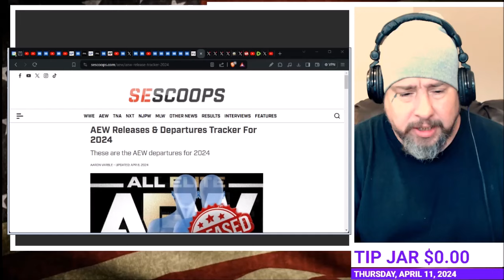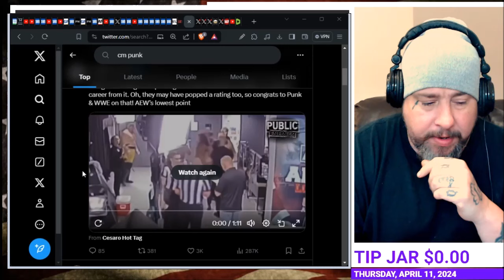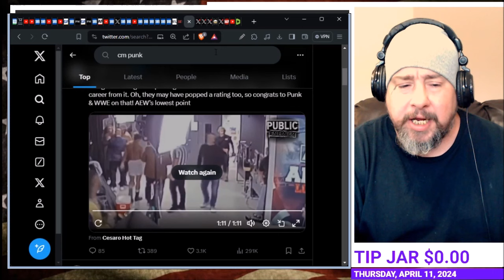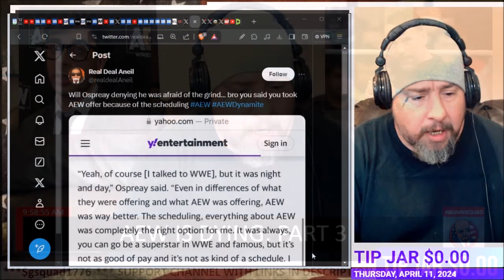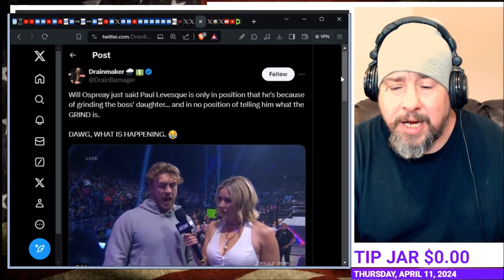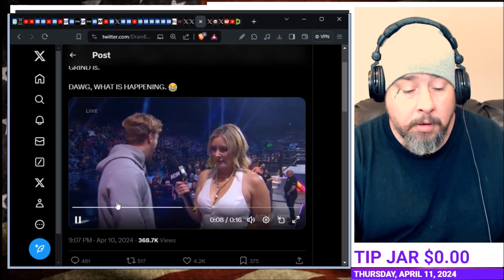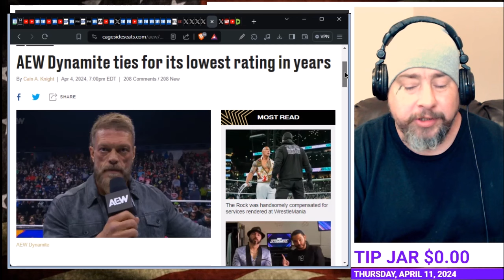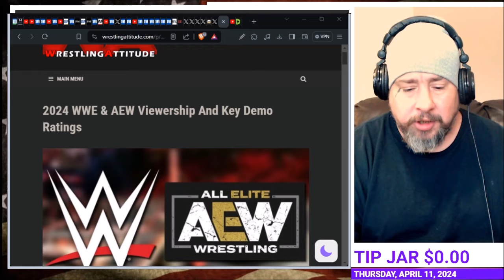AEW IS Dying: Part 3 - Tony Khan just Made WWE's CM Punk Look Like the BADASS That He Is!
AEW ATTEMPTED TO BLOCK THIS VIDEO AND IT'S FOOTAGE. THAT IS THE REASON FOR THE JUMP CUTS DURING THE FOOTAGE! FULL VERSION ON MY RUMBLE AND TWITTER!